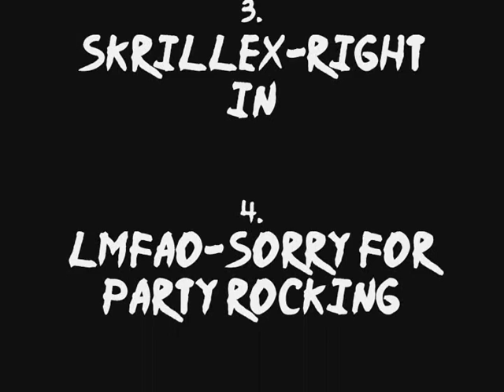Naruto-arena: Amazing Teams Part 2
Songs:
1. Skrillex-Summit
2. David Guetta-Memories
3. Skrillex-Right In
4. LMFAO-Sorry For Party Rocking
5. Skrillex-Bangarang
6. Kayne West-Stronger
7. Skrillex-Kyoto
8. Linkin Park-Faint
9. Skrillex-The Devils Den
10. Linkin Park-The Catalyst